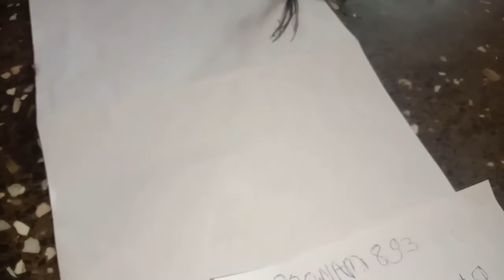Nagmani available original real Ruby Roy(5)